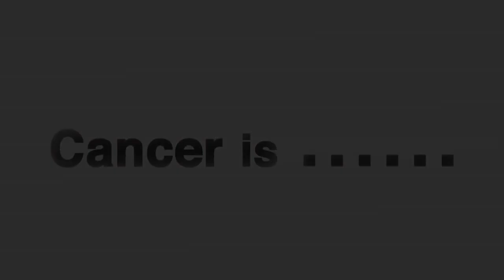What is Cancer to You